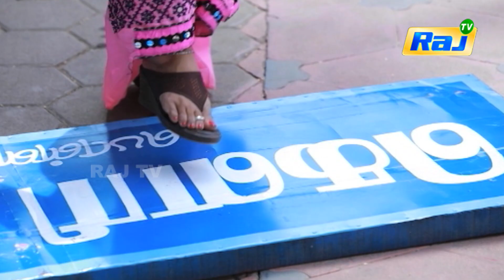Nee Varuvai Ena Serial Promo | Episode - 76 | 23th August 2021 | RajTv